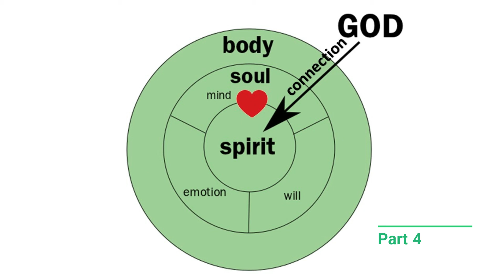அடிப்படை சத்தியம்,மனிதனின்இருதயம் பகுதி.4